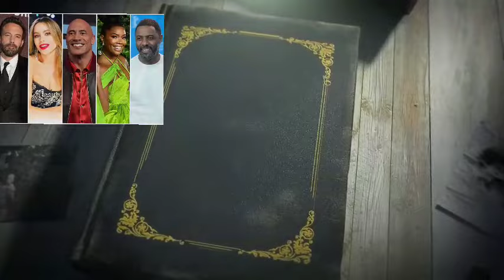Benny Blames Justin Bieber For Convincing SELENA To Deny His Marriage Proposal